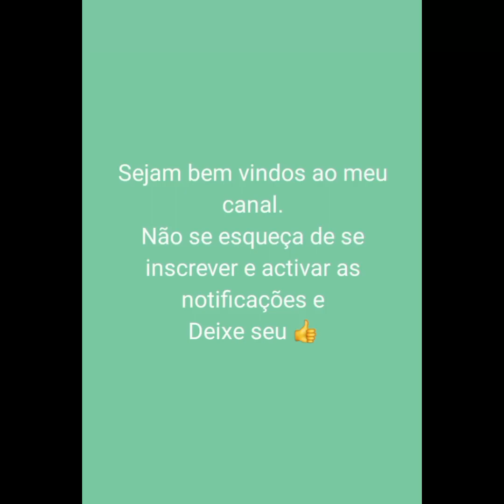21 Ideias de Móveis MODERNAS BELICHES de madeira pra Crianças inspirações incríveis e ÚNICAS.